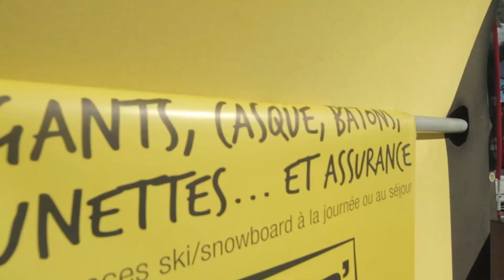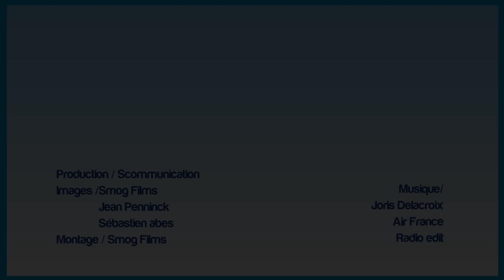Podcast N'PY CUP - Gourette (10.01.2015)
Retour en images sur cette 1ère étape de la N'PY CUP qui a eu lieu le samedi 10 janvier 2015 à Gourette !
Un grand merci à tous les participants et à tous nos partenaires pour cette merveilleuse journée !

Rendez-vous maintenant sur les autres dates de la tournée :

- Le samedi 24 janvier 2015 au Grand Tourmalet
- Le samedi 28 février 2015 à Piau (report du 31 janvier)
- Le samedi 14 et dimanche 15 mars 2015 à Peyragudes